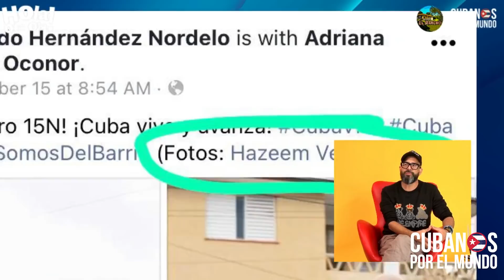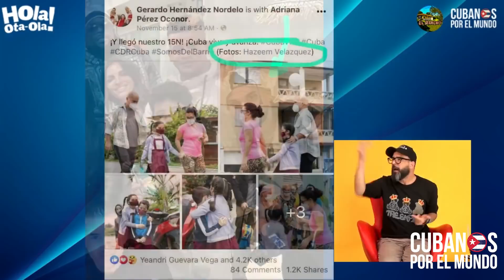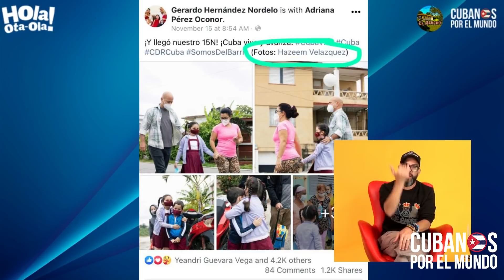Otaola a Gente de Zona: "solamente han obtenido bendiciones y continúan coqueteando con el enemigo"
Otaola a Gente de Zona al ver su relación con el sobrino y fotógrafo de uno de los espías cubanos: "solamente han obtenido bendiciones y aun así continúan coqueteando con el enemigo"